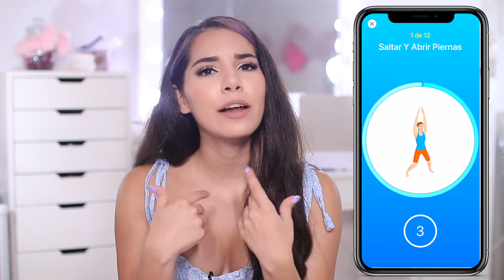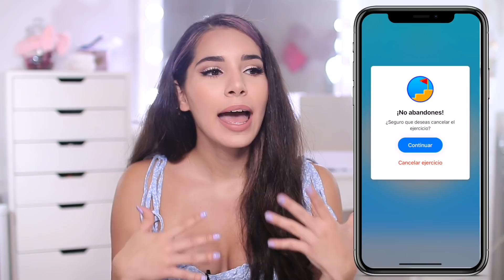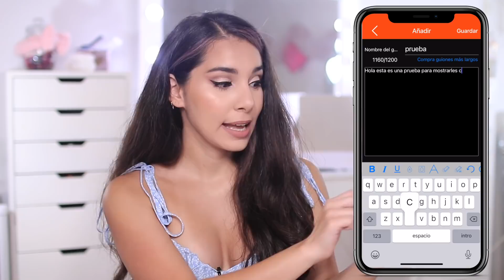LAS 11 MEJORES APLICACIONES QUE NECESITAS EN TU CELULAR *2020* ♥ Jimena Aguilar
LAS 11 MEJORES APLICACIONES QUE NECESITAS EN TU CELULAR *2020*

♥ LO QUE USO PARA GRABAR:

♥ CRÉDITOS:
Música intro: Lips by Plurabelle (freemusicarchive.org)
Gráficos: Freepik.com

* Este video es en colaboración con Cleanfox.

♥ ACERCA DE MI:
Hola! Soy Jimena Aguilar, beauty guru del canal june14tutorials. Bienvenidos a mi canal de Youtube! Aquí encontrarás de todo un poco: tutoriales de maquillaje, peinados, hauls, moda, DIY, recetas, vlogs, retos, tags, tips, reseñas y mucho más! Soy una chica como tu compartiendo las cosas que más me gustan en forma de videos. Desde life hacks, tips de organización, manualidades, favoritos del mes, maquillaje para la escuela, DIY agenda, ideas de outfits o reviews. Yo no soy solo "la youtuber que ves"... Soy tu amiga.